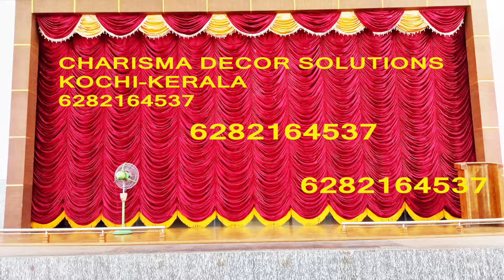Motorized Auditorium Curtain Manufacturer Kerala | School Auditorium Stage curtain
manufacturer and supplier of motorized automatic auditorium stage curtains.